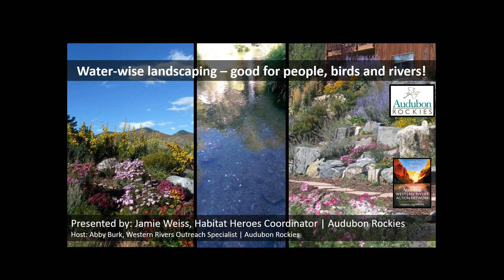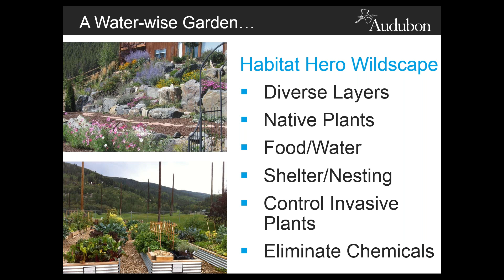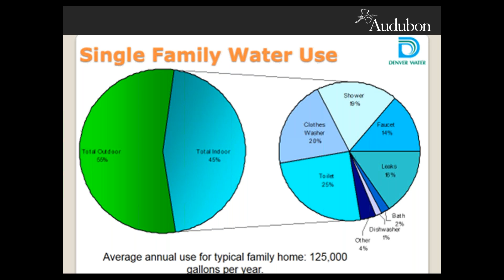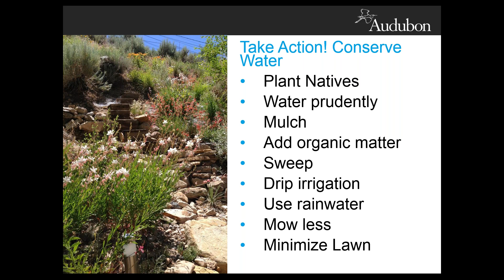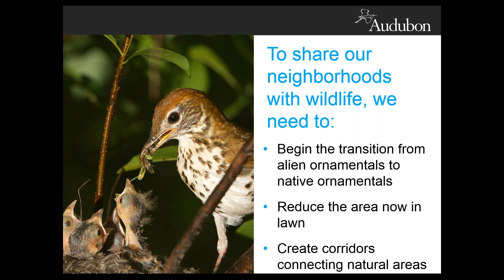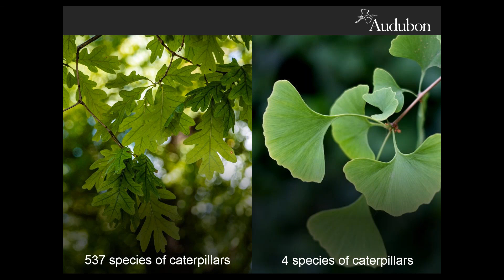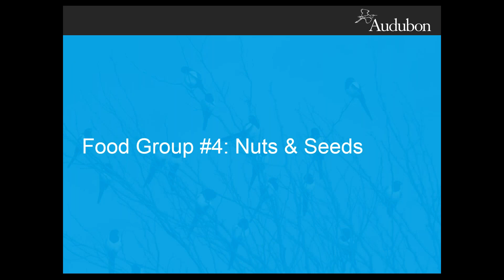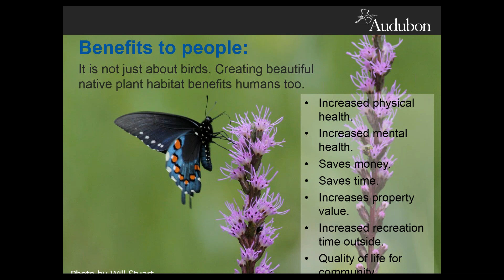Water wise landscaping good for people, birds and rivers!